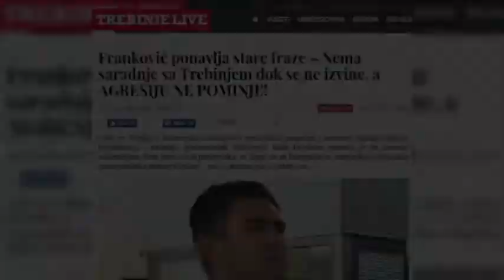TREBINJE FOLLOW UP